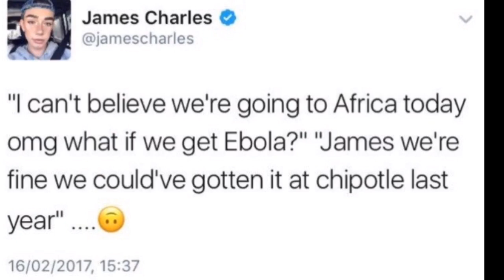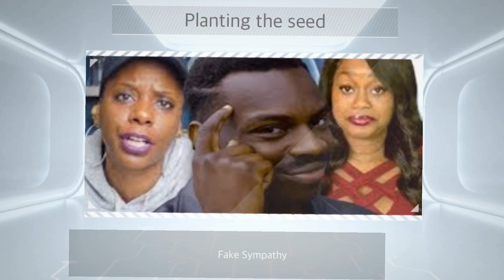JAMES CHARLES GETS DRAGGED BY TATI WESTBROOK AND WHY IT REMINDS ME OF THE TASHA K AND LOVELYTI FUED